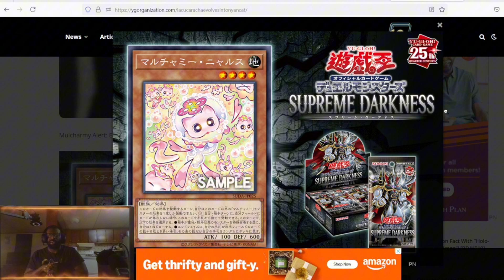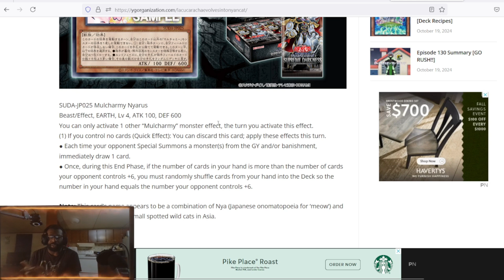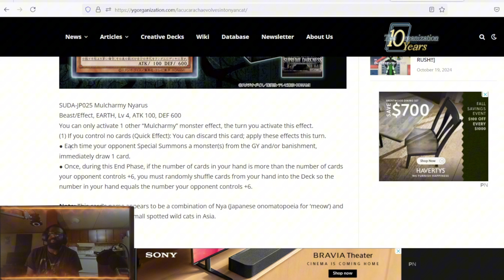IS THIS THE END OF RITUAL BEAST?!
I don't know how to feel about this one y'all!!! This new Mulcharmy poses a threat to the sacred realm.

Thumbnail: @diegourbina5083